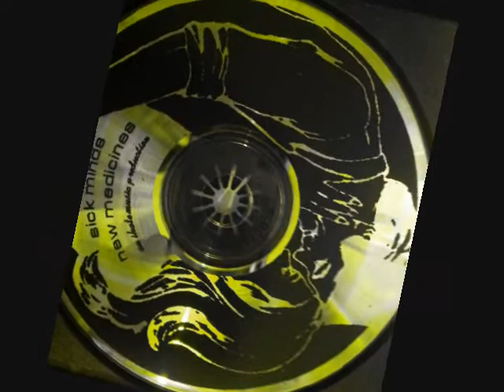The Static Resistance ~ Linden & Insulate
Off of "sick minds + / - new medicines" album (3-way split with the Sex Machines / Winston Like That / The Static Resistance) *I HATE MUSIC*

BIO from STATICPUNK (Facebook)
**This is the really short version one day there will be the full detailed story but this is what you get for now** Ted, Tom and Warin grew up together in the BLCA. In early winter of 98 they decided to start a band with having no previous musical experience or know how. Thus the Plague was born. The Plague lasted for maybe a year or so then they parted ways. Tom and Warin worked on their own songs, while Ted teamed up with Steve and worked on theirs. The 10th grade school year started and Ted, Steve, Warin and Tom decided to join forces once again and start Johnny and the Faggots. JATF quickly became a three piece with the departing of Steve. Numerous shows and three Studio recordings came within a two year span. The stage show were known the unpredictability of Ted and the guest vocalist Mike Vanity. From smashing vaccums with baseball bats to pumpkins with guitars, the element of danger was always there. The members had come and gone but the band remained the same three members. The Static Resistance was born with an addition of two members Avery and the rejoining of Steve. A little further down the line Louie Loser joined and the Static Resistance went on a aberivated east coast tour. The final two line ups of the Static Resistance consisted of Ted, Warin, Tom , Steve, and Riggi, then Ted, Tom, Turi, Steve and Claytron.**

"You gotta turn it up
or they'll shut you down"

R.I.P. Ted Stevens